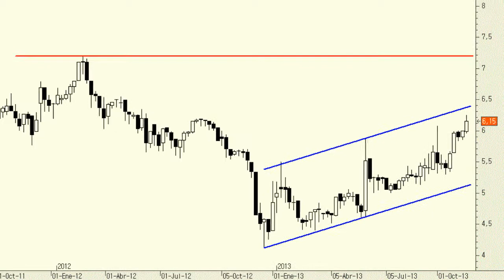Análisis técnico de Campofrío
Es evidente que la OPA lanzada sobre la compañía disparará al título por encima del canal alcista de los últimos meses. De hecho, incluso podría acercarse a niveles de precio próximos a los 7,20 euros si el mercado entiende que se podría iniciar una lucha de poderes entre la empresa mexicana y la china Shuanghui.